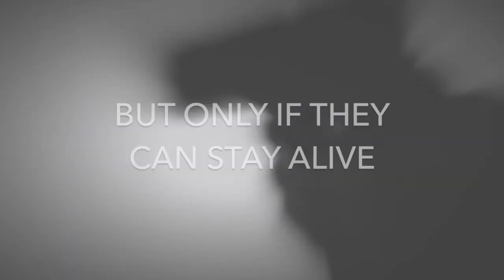Love Heals the Heart by Diane Rose Duffy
Gracie Watson is a sassy, saucy first-grade school teacher with a wicked sense of humor. She enjoys her job helping to shape young, impressionable minds - truly, she does - but she's tired of teaching everyone else's kids while yearning for her own. She's searching for Mr. Right. You know, a soulmate to fill her heart with the love and passion she craves. Little does she know that an ill-fated camping trip with her adventure guide best friend could possibly be the beginning of a dangerous journey to a once in a lifetime love.

Detective Dylan Sanders is career driven and focused on the path before him, leaving his tragic, painful past in a cloud of dust behind him. When spunky Gracie Watson, quite literally, streaks into his life, his future may forever be altered. However, the question is – can Gracie help Dylan forget the heart-wrenching tragedy from his past, enabling him to finally heal and discover love?

Fate has dealt both Gracie and Dylan a losing hand at any chance for love, offering them each difficult challenges to overcome. Love and trust are tested. Loyalties are questioned. A battle for ever-lasting love will be fought as hearts seek healing in the last place they each expect…one another.

Now, they both may have a chance at happiness – together – but only if they can stay alive.